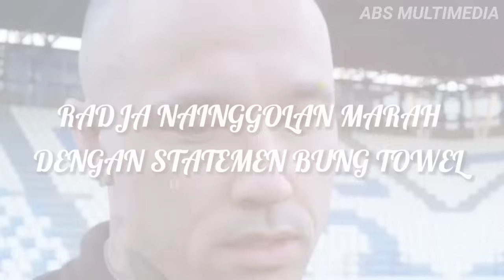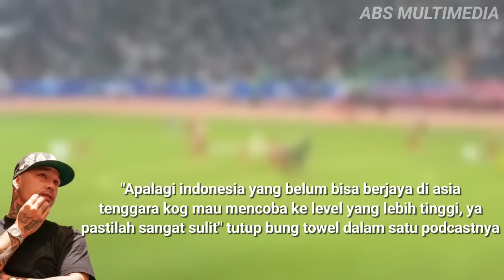Kebanting Dengan Statmen Nainggolan ! Marahnya Raja Nainggolan Lihat Pembedaan Pemain Di Indonesia